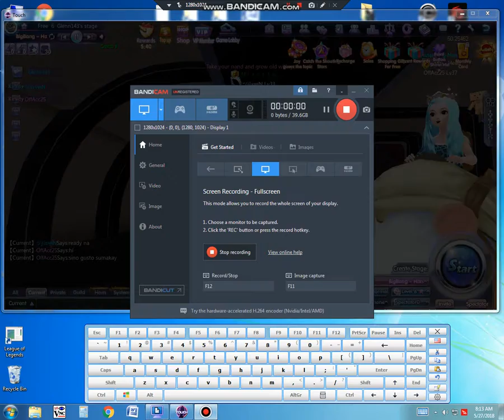Recording Game Online Touch 3Claws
This is my Old video before this game shutdown.